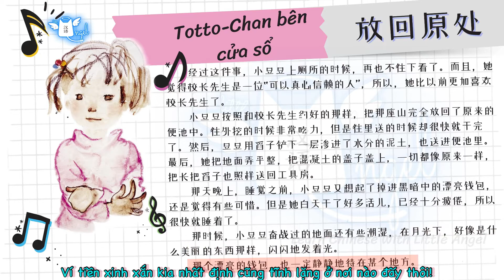《窗边的小豆豆》Luyện Nghe Tiếng Trung qua câu chuyện "Totto-Chan bên cửa sổ" CHƯƠNG 14: Để lại như cũ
Totto-chan nghĩa là "bé Totto", tên thân mật hồi nhỏ của tác giả Kuroyanagi Tetsuko. Totto-chan sinh trưởng trong một gia đình hạnh phúc, có cha là nghệ sĩ vĩ cầm, mẹ là vận động viên bóng rổ, nhà em còn nuôi con chó lớn tên Rocky. Trước khi em sinh ra, cha mẹ luôn nghĩ em sẽ là con trai nên đã đặt tên con là "Toru", nghĩa là vang xa, thâm nhập. Nhưng vì Totto-chan là con gái nên gia đình đổi tên em thành Tetsuko. Cha của em thường gọi em một cách thân mật là "Totsky" (Totto-Suke ở nguyên gốc tiếng nhật).

Mới sáu tuổi, Totto-chan đã bị đuổi học ở trường tiểu học vì em quá năng động và lạ lùng so với các bạn. Mẹ của Totto-chan biết ngôi trường bình thường không thể hiểu được con gái, bà liền xin cho em vào học tại Tomoe Gakuen (Trường Tomoe) của thầy hiệu trưởng Kobayashi Sosaku. Trường Tomoe có lớp học là những toa tàu cũ, cả trường chỉ có hơn năm mươi học sinh, ai cũng đặc biệt như Totto-chan, thậm chí có cả những em bị khuyết tật. Nhưng vượt qua những trở ngại và khác biệt tính cách, các học sinh ở Tomoe đều hoà hợp với nhau như anh em. Thầy hiệu trưởng Kobayashi tôn trọng học sinh của mình, luôn để chúng tự do phát huy cá tính, khả năng bẩm sinh. Ở Tomoe không có thời khoá biểu nhất định, học sinh thích học môn gì nhất thì cứ tự học môn đó trước và những môn không thích thì học sau cùng. Các thầy cô chỉ làm nhiệm vụ hướng dẫn các em khi cần và cho bài tập. Nhà trường còn tổ chức cắm trại, đi du lịch cho các em được mở mang tầm mắt, gần gũi với thiên nhiên.

Nhờ sự giáo dục của thầy hiệu trưởng Kobayashi, học sinh Tomoe đều trở thành những người tốt và thành đạt trong xã hội. Mặc dù trường Tomoe chỉ tồn tại trong một thời gian ngắn ngủi (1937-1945) rồi bị bom đạn của thế chiến thứ hai phá sập, toàn bộ học sinh luôn luôn khắc ghi ngôi trường trong ký ức của họ, đặc biệt là Totto-chan. Cô bé vẫn nhớ mãi lời thầy Kobayashi nói: "Em thật là một cô bé ngoan". "Nếu không học ở Tomoe..." - tác giả viết - "nếu không được gặp thầy Kobayashi, có lẽ tôi đã là một người mang đầy mặc cảm tự ti với cái mác ‘đứa bé hư’ mà mọi người gán cho".[1] Nhà văn Tetsuko dành những trang cuối của tác phẩm để viết các bạn bè cùng lớp của mình và cả cuộc sống sau này của họ. Có người đã trở thành nhà khoa học, người chuyên trồng hoa lan, người trở thành nhà giáo dục và nghệ sĩ nhưng cũng có người đã qua đời vì bệnh tật.